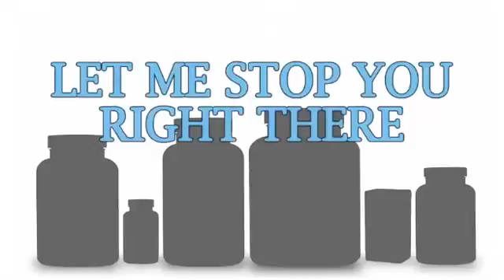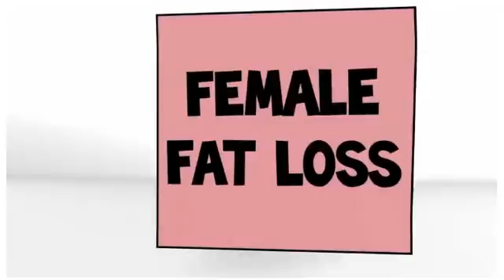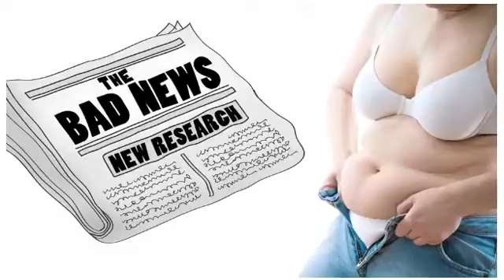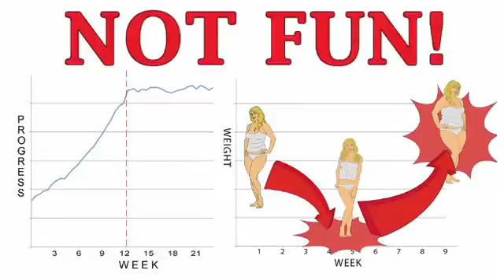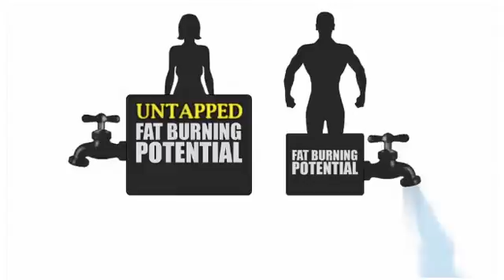Leptin Diet: Venus Factor Best Leptin Diet For Females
Get the best and only Leptin diet for women today. The Venus Factor is basically a leptin diet that is packed with additional scientific information and great resistance workouts to keep your leptin levels at bay.

Leptin functions to turn-off appetite while promoting the burning triglycerides the bloat cells. As women accumulate excess fat cells also known as adipocytes, C-reactive protien is released that binds to leptin in the blood, impairing leptin transport across the blood-brain-barrier, thus preventing leptin from performing its dual function of breaking down stored adipocyte fat and controlling ones appetite. As more fat cells form on the body, greater amounts of C-reactive protein are released, binding leptin even more. This cycle is called Leptin Resistance, this is the main cause weight gain as the years pass. Start to control your leptin levels today with the one and only leptin diet, the Venus Factor. The Venus Factor educates you about this hormone and shows you how to address it appropriately to ensure a lean body composition.

Leptin Diet Tags:
leptin
Leptin Diet
the leptin diet
leptin supplements
leptin hormone
what is leptin
leptin resistance diet
leptin resistance
what is a leptin diet what is leptin
leptin diet for women
leptin resistance
venus factor leptin diet
venus factor
the venus factor
venus factor review
venus factor diet review
venus factor diet reviews